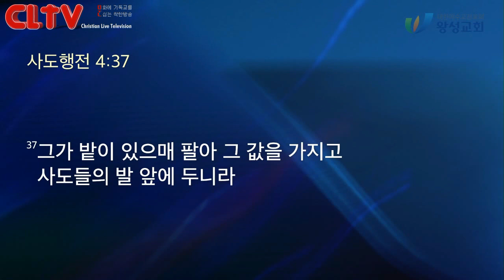CLTV 파워메시지ㅣ2019.10.20 주일설교ㅣ왕성교회(길요나 목사)ㅣ사도행전 (7) '아름다운 초대교회의 모습'